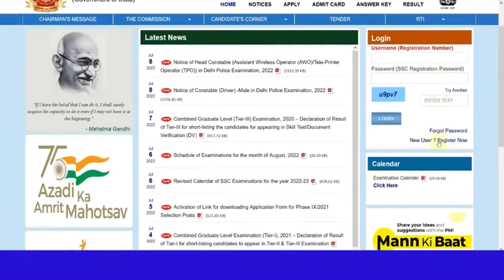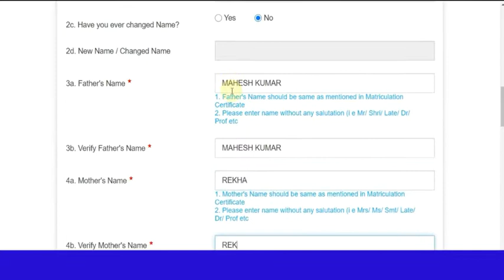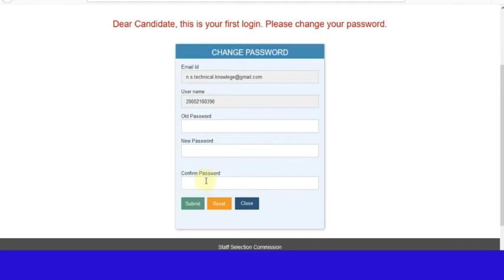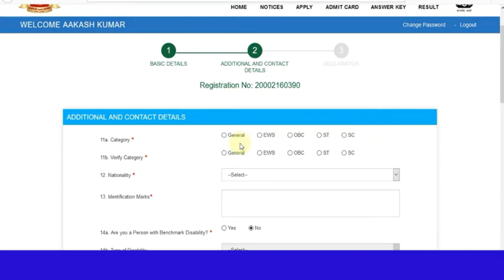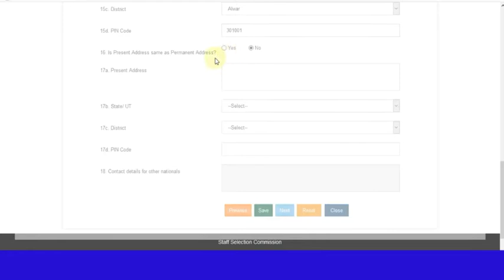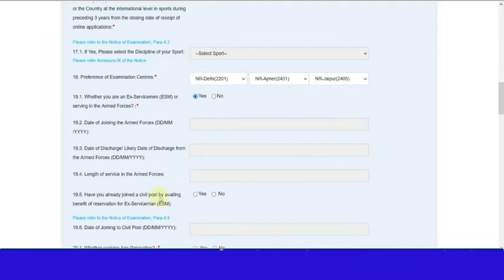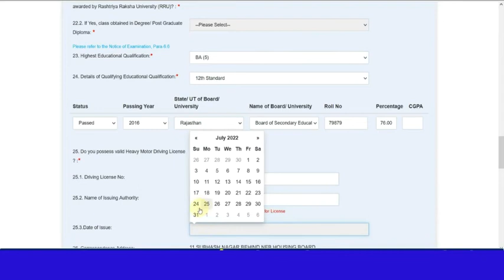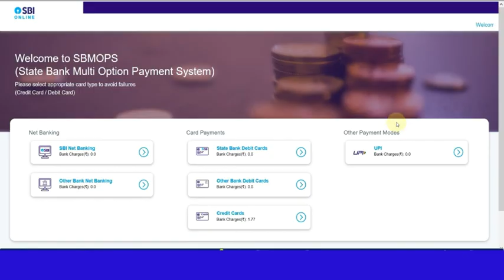Delhi Police Constable Driver Online Form 2022 kaise Bhare | How To fill up Delhi police driver form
Check Delhi Police Constable Driver Online Form 2022 Details Before Apply

 Delhi Police Constable Driver Recruitment 2022: Staff Selection Commission (SSC) has Invited Online Application Form for the Recruitment of Constable Driver 1411 Post. Eligible Candidates may fill the SSC Delhi Police Application Form for the Driver Post. Accordingly, the Delhi Police issued Driver Recruitment 2022 Notification pdf. Those Candidates are interested in the Following Process of Delhi Police Constable Driver Recruitment 2022 Notification & complete the Required Eligibility Criteria Can read the Full Notification and Apply Online for Delhi Police Driver Vacancy 2022 @ssc.nic.in Join

Timeline:
00:00 Delhi Police Constable Driver Online Form 2022
03:18 Delhi Police Constable Driver Online Form 2022 Kaise Bhare
06:21 How to Fill Delhi Police Constable Driver Online Form 2022
09:49 Delhi Police Driver Online Form 2022
12:11 Delhi Police Driver Form 2022 Apply
13:07 Delhi Police Driver Form 2022 Payment